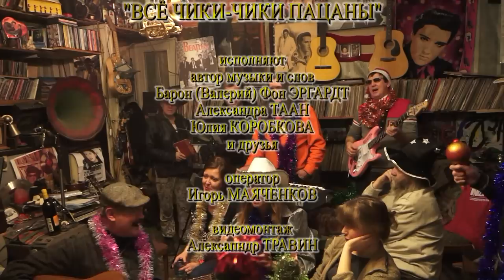Валерий (барон) фон Эргардт, Александра Таан и другие - Всё чики-чики пацаны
5 января 2015 года - в гостях у Рудольфа Фукса.
Исполняют - автор музыки и слов Валерий фон Эргардт, Александра Таан и другие.
Оператор - Игорь Маяченков.
Видеомонтаж - Александр Травин. арТзаЛ.
Россия - Санкт-Петербург.
Perform - the author of music and words Valery von Erhardt, Taan Alexander. Operator - Igor Mayachenkov. Video editing - Alexander Travin. arTzaL. Russia - St. Petersburg.